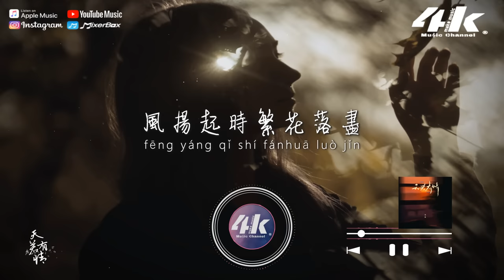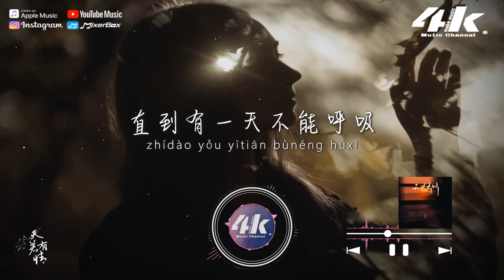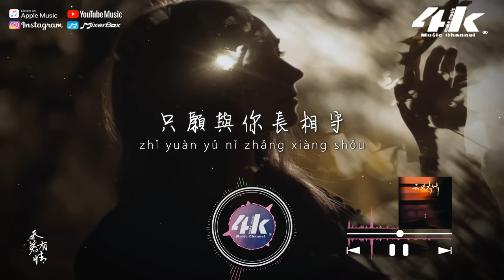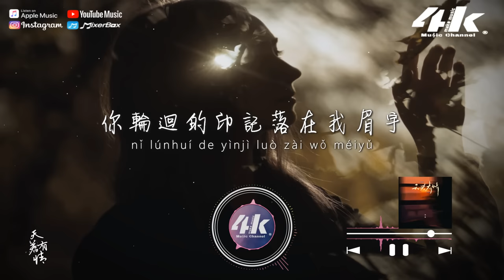池魚 - 天若有情『天若有情亦無情，愛到最後要分離。』【高音質|動態歌詞Lyrics】♫ (原唱:A-Lin) · 翻唱歌曲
►4KMusicMake◀

風揚起時繁花落盡
誰執筆為你繪丹青
月下獨影淚濕青衣
流水不付一世深情

隻身回望太匆匆
此生多少情與仇
只願與你長相守

無邊絲雨細如愁
朝來寒雨幾回眸
你在哪一方停留

天若有情亦無情
愛到最後要分離
你輪迴的印記
落在我眉宇
直到有一天不能呼吸

隻身回望太匆匆
此生多少情與仇
只願與你長相守

無邊絲雨細如愁
朝來寒雨幾回眸
你在哪一方停留

天若有情亦無情
愛到最後要分離
你輪迴的印記落在我眉宇

天若有情亦無情
萬丈紅塵我等你
用你的牽掛染盡我白髮
咫尺天涯你終未遠離

天若有情亦無情
愛到最後要分離

天若有情亦無情
萬丈紅塵我等你

/音樂製作/
演唱 : 池魚 原唱 : A-Lin
作詞 : 紀如璟 作曲 : 黃義達
編曲 : 宋揚 吉他 : 牛子健
弦樂 : 國際首席愛樂樂團
和音 : 付垚 錄音監製 : 田宸光
混音/母帶 : 吳超熊
統籌 : 楊文傑/馮昌榆
發行 : 馮昌榆 出品人 : 凌聯興
OP : Sony/Atv Music Publishing (Beijing)Co. Ltd./
Sony Music Publishing (Pte)Ltd Taiwan Branch
SP : 索尼音樂版權代理(北京)有限公司

/影像製作/
場景 : 折射光影
格式 : 1080pHD.60hz
製作 : 4K Music Make
封面設計 : 4K Music Make
Artwork by : Masha Raymers
00:00 天若有情
01:13 (Refrain) 天若有情亦無情